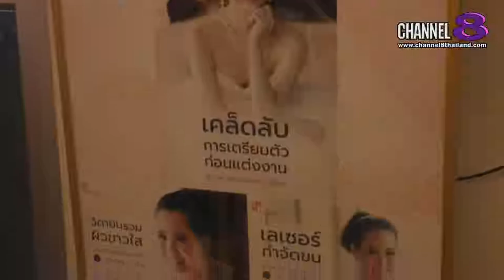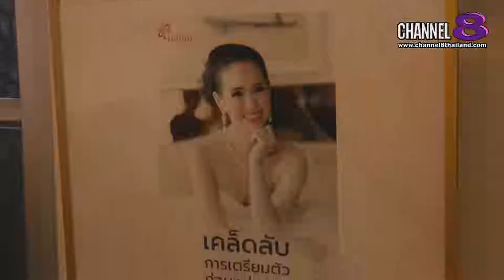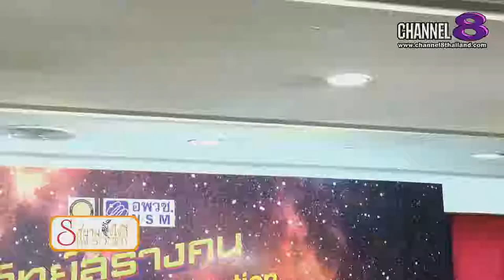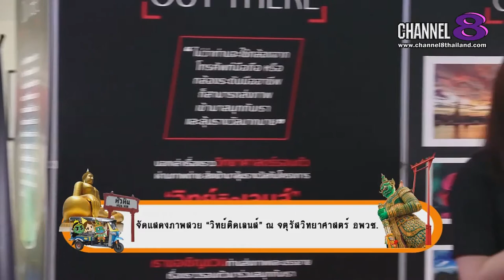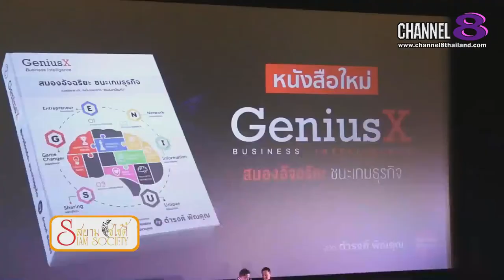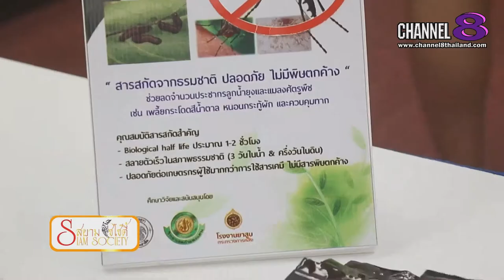Channel8Thailand : สยามโซไซตี้ 21-12-61